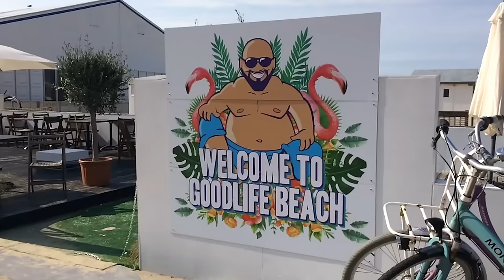Sais-tu parler belge?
Bien souvent le fonctionnement d'une entreprise tient à peu de choses. Les précisions et communications sont indispensables à sa réussite !